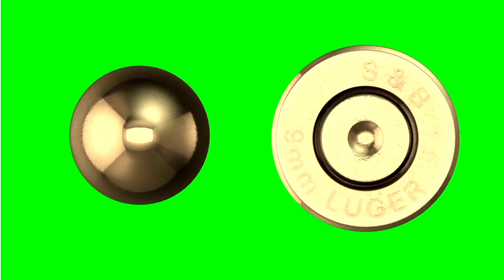Bullet Green Screen New 2022